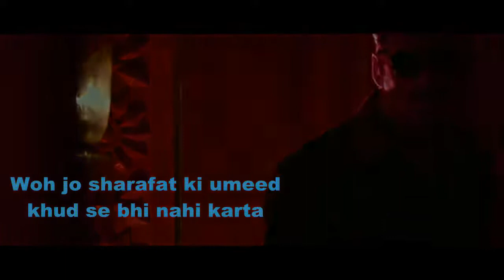Rob kor tujkohye yead carige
Akshay_Kumar_Dailouges_From_Once_Upon_A_Time_In_Mumbai_Doobara(720p)_01_6666